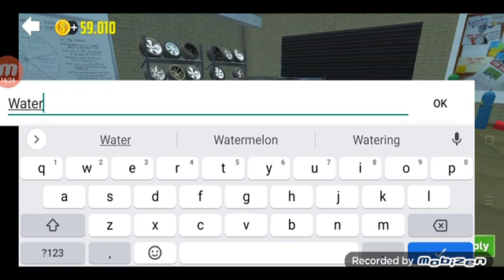Let's Play Car Simulator 2 Full Walkthrough Gameplay #7